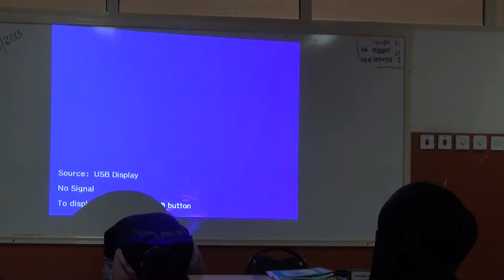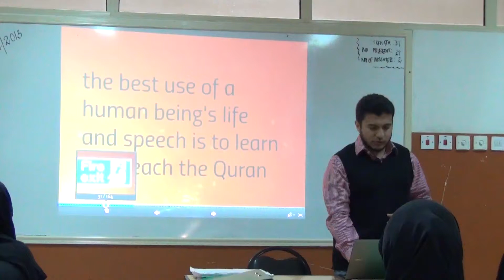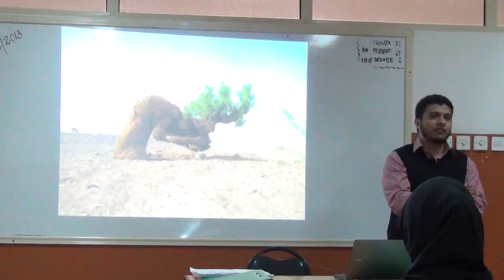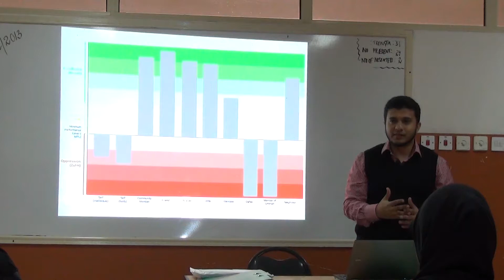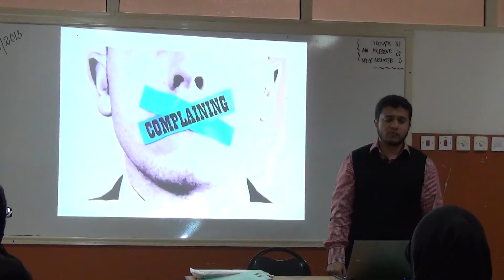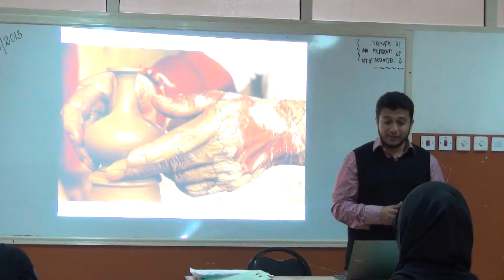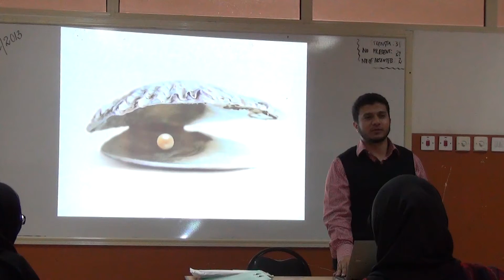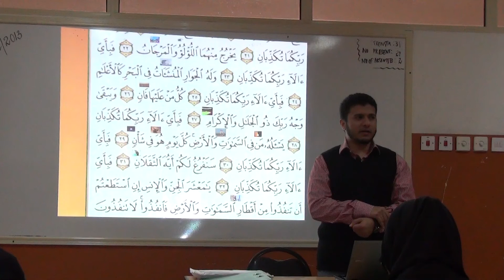Surah Al-Rahman: The Favors of Allah (Lesson 2-Part 1)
Subject: Faith & Worship
Topic: Surah Al-Rahman (Lesson 2-Part 1)
Teacher: Fahad Sarwani
School: WISE Young Generation Center